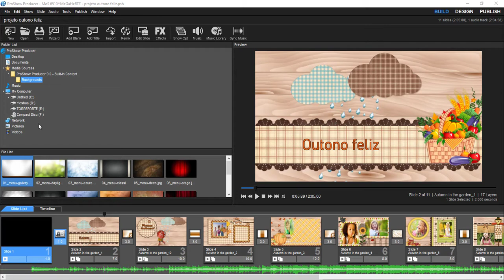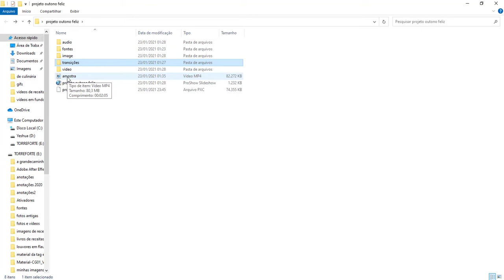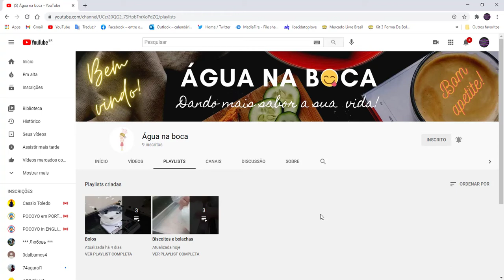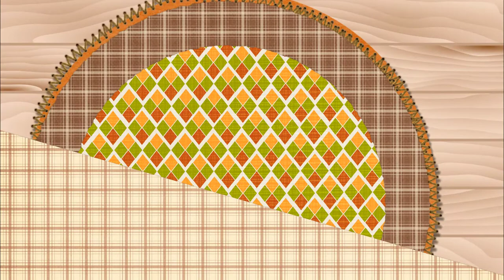Projeto Proshow Producer outono feliz, download gratuito. Link na descrição do vídeo.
Oi pessoal! Olha eu de volta com mais um projeto para vocês, desta vez um de Proshow. Eu baixei styles dele na net e transformei em projeto para facilitar para vocês. E convido vocês a se inscreverem no meu novo canal de receitas culinárias, deixo o link no card. e aqui na descrição para vocês. A música  da amostra está diferente da que vai na pasta porque tive que trocar devido a direitos autorais. Mas vocês devem trocar a música pela de vocês, porque a que vai é só para amostra mesmo. Breve estarei trazendo mais projetos para vocês e tutoriais. Abraços pessoal!

Observação: meu canal de receitas infelizmente está parado porque não tenho como continuar com as receitas. Não tem quem consuma as coisas que faço,então tive que parar. Mas já tenho várias receitas deliciosas nele que valem a pena fazer. Por isso não excluirei ele.
Meu canal água na boca:
"Esperei com paciência no SENHOR, e ele se inclinou para mim, e ouviu o meu clamor." Salmos 40:1